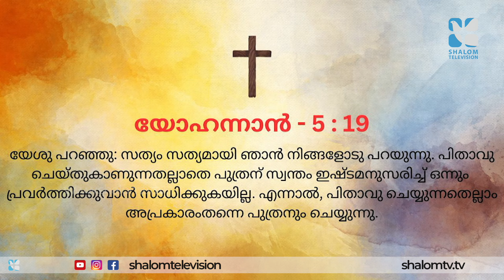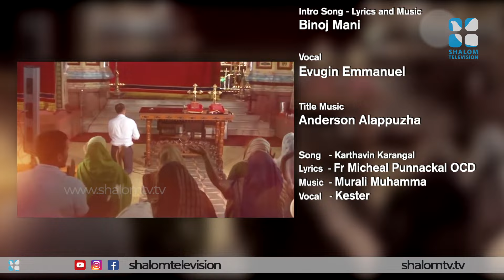സ്നേഹത്തിന്റെ പൂർണതയിൽ മാത്രം കൈവരുന്ന ഒരു കാര്യം | Kripayude Neerchalukal 207 | ShalomTV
Sajith Joseph | Shalom media